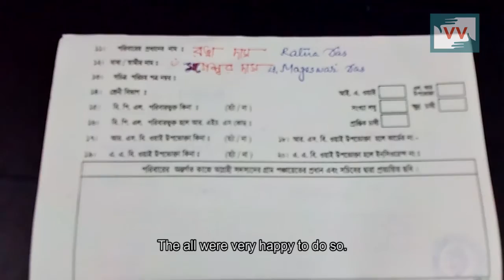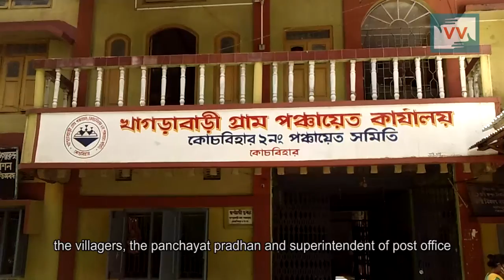Impact | 250 workers paid after one and a half years | Bikash Barman reports IndiaUnheard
Ratna Roy, a labourer from West Bengal had toiled hard under the rural employment guarantee scheme MGNREGA to earn her promised daily bread. But her efforts were in vain as the administration of Cooch Behar, West Bengal did not pay her wages for one and a half years. Just like Ratna there were 250 workers in the Khagrabari panchayat of Cooch Behar district who had not received their wages and yet were pressurized to work. “They were pressing us to work, saying that this time we will get money but we didn’t work till our dues were cleared,” recalls Ratna.

Video Volunteers correspondent from West Bengal, Bikash Barman identified the issue in October last year and decided to take up the cause to help these 250 workers, who had no idea about whom to turn to for help. “I made a video of the problem, documenting the anguish of the workers, creating a viable document which would help in preparing a proper case in front of the administration” said Barman.

Barman approached the issue by first educating them about their rights under the MGNREGA scheme. Armed with the video and other proofs, Barman then approached the Panchayat Head and Superintendent, notifying them about the overlook. Kajal Dey, the Panchayat head stated that “In 2014 work worth almost Rs 5,10,00 was done.” The payment was released swiftly thereafter.

The payments have brought a fresh lease of life for the labourers who were debt-ridden. “It feels good to get my wages. I’ve paid off loans of the shops and resumed work,” says Shamola, a worker who received her wages. Bikash Burman’s dedication to bring about a change in the society and helping the community has helped 250 workers get wages that are rightfully theirs. The power of citizen journalism has once again helped a community in India.

THIS VIDEO WAS MADE BY VIDEO VOLUNTEERS COMMUNITY CORRESPONDENT BIKASH BURMAN FROM WEST BENGAL

Take action for a more just global media by sharing their videos and joining in their call for change.